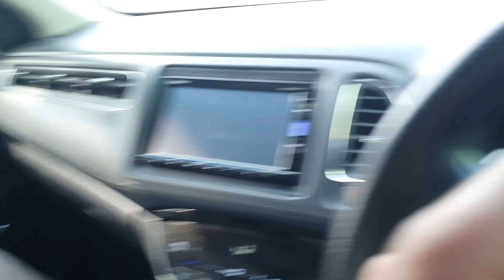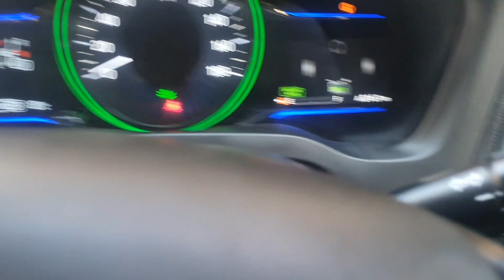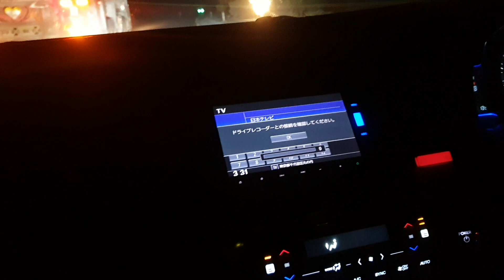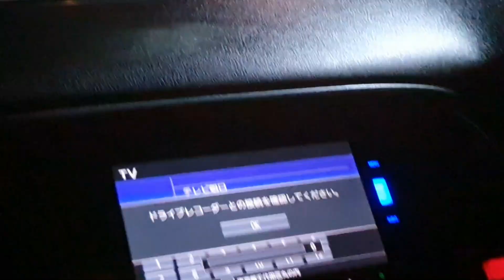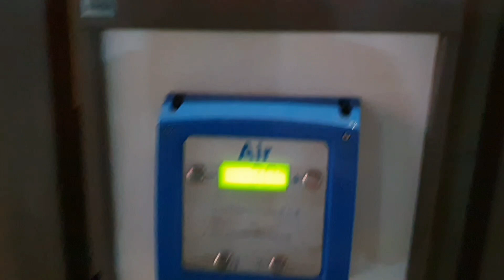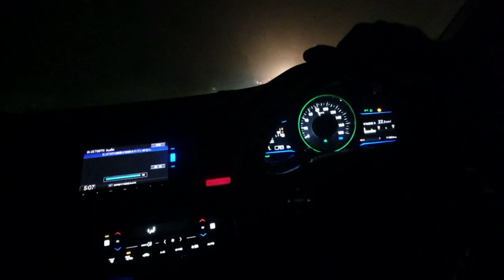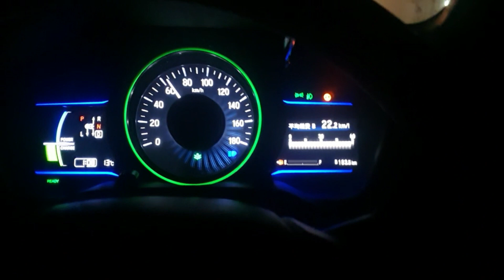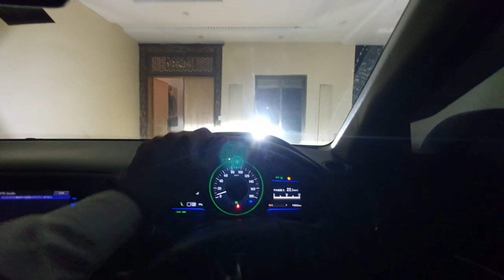wardat. A travlog. ft.chori or kharwari.